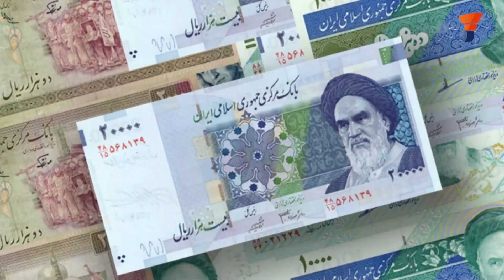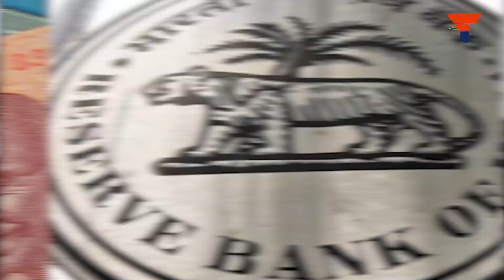Iran urges India to formally a Rupee Rial model